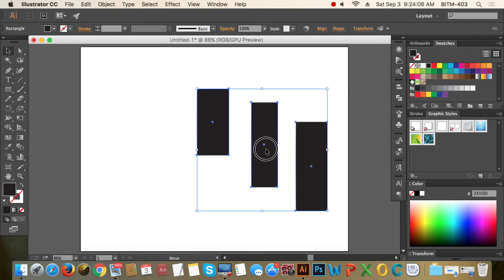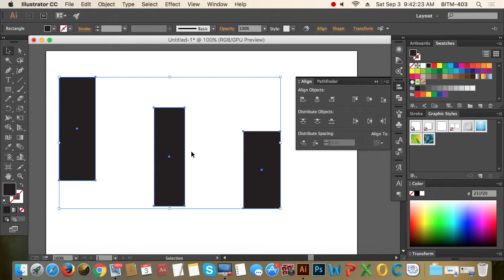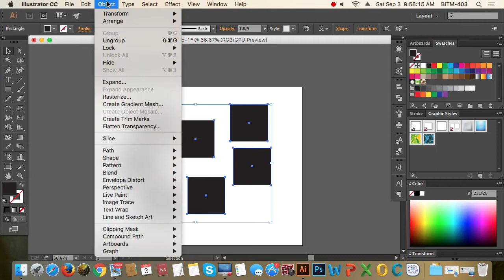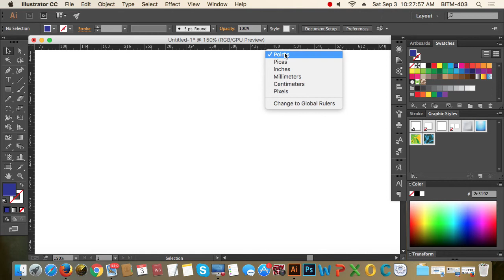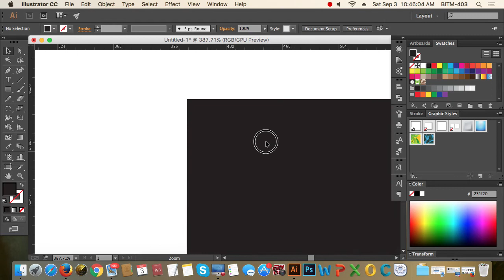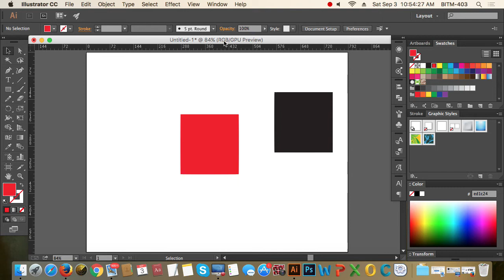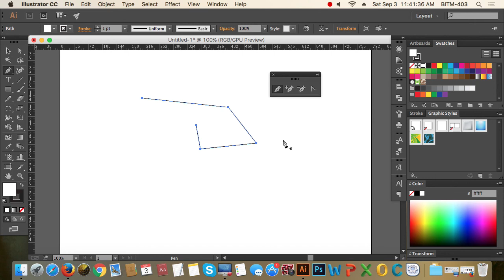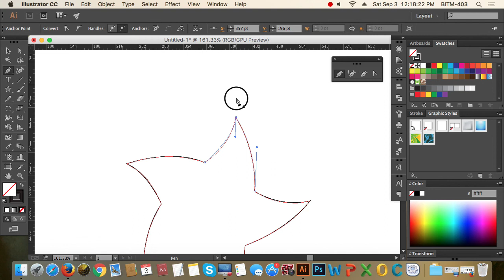2nd Class Bacth 19 Basic Pen tool